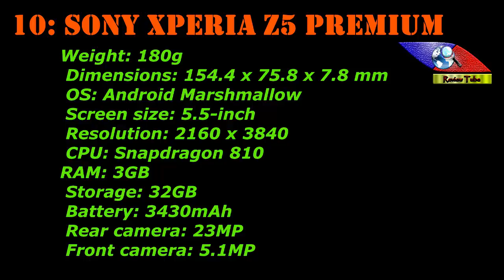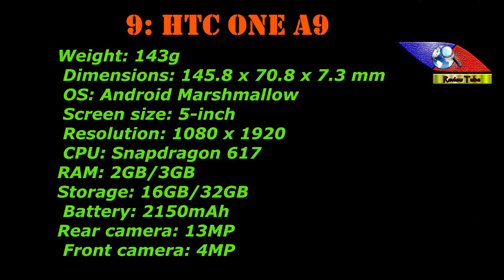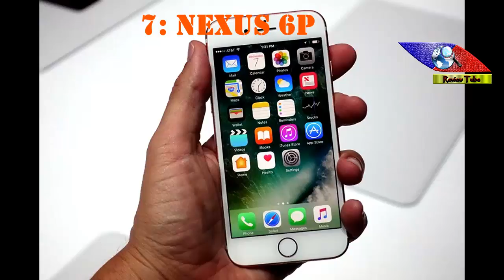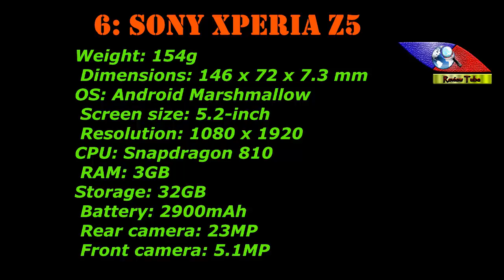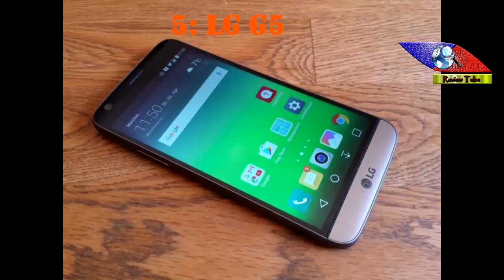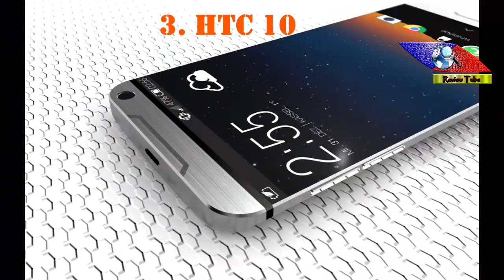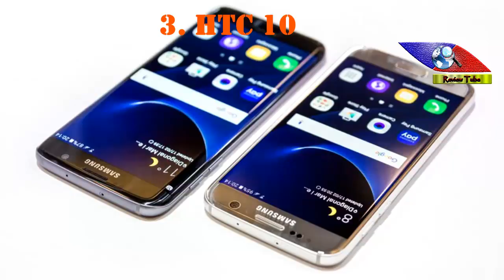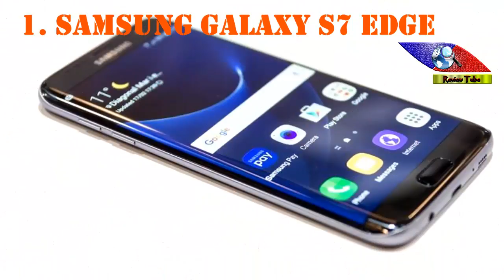10 Best Android phones 2016 which should you buy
10 Best Android phones 2016 which should you buy
OnePlus 3
Nexus 6P
HTC One A9
HTC 10
Sony Xperia Z5 Premium
 LG G5
 Samsung Galaxy S7 Edge

the review, o review, review of, news review, reviewweb, las vegas, reviews for, reviews , national
meaning of review, review meaning, what is the meaning of review, reviewing meaning, the meaning of review, meaning of reviewed, meaning of review in english, review meaning in english, meaning of reviews, what is the meaning of reviewed
product review, review a product, review of a product, reviews of products, product reviews from, review this product
review online, book reviews online, the review online, online reviews, review books online, online book reviews, books online review, online homes review
10 Best Android phones 2016 which should you buy